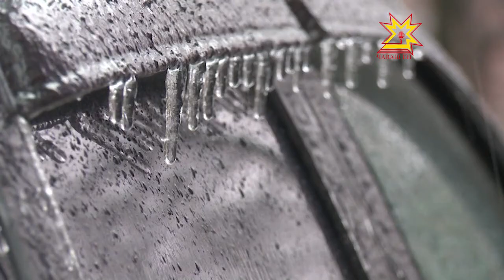Пысăк инкекре пурте кар тăрса ĕçленĕ.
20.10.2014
Шупашкарти коммуналлă хуçалăх предприятийĕсем канмалли кунсемсĕр ĕçленĕ. Ятарлă органсемпе службăсем çанталăк кÿнĕ сиене пĕтерес тĕллевпе талăкĕпех вăй хураççĕ.